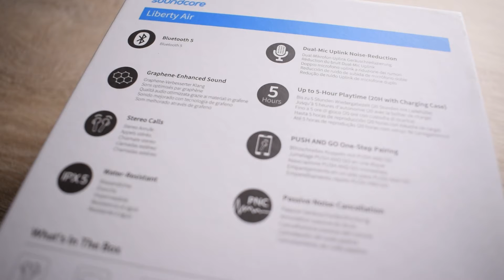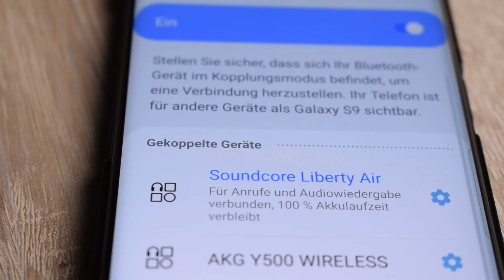Anker Soundcore Liberty Air Unboxing - Schön verpackt!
Ein angenehm verpacktes Paar von Kopfhörern? Das Unboxing zu den Soundcore Liberty Air von Anker seht ihr jetzt!

Anker Soundcore Liberty Air kaufen: